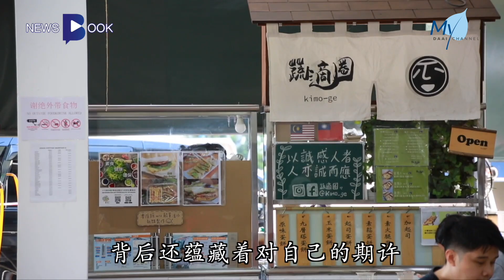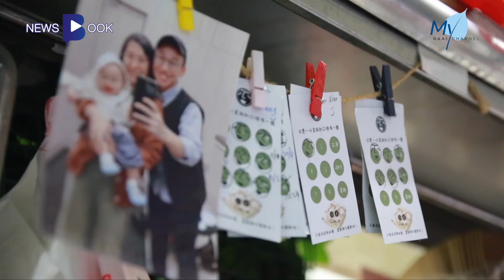20201120 【Newsbook】年轻人创业追梦 「蔬适圈」推广绿色饮食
人因梦想而伟大。一对25岁的年轻夫妻开了小档口经营小本生意。他们夫妻俩有一句座右铭：「凡事等到完美了再开始，可能永远都不可能开始。」

秉持千里之行始于足下的信念，这对夫妻跳出自己的舒适圈，取了谐音，把档口叫做「蔬适圈」。另一方面，也希望为了推广健康蔬食而努力。小百姓创业，过程通常艰辛刻苦，很难一帆风顺。面对挫折时，如何走过呢？